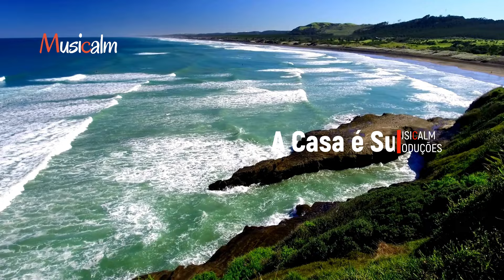Musica para Relaxar e Descansar | Reduz Ansiedade e Pânico | Sons Relaxantes da Natureza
Olá família, como que tá essa força? Vim deixar sua musica para relaxar com sons relaxantes da natureza conforme nosso compromisso semanal.

Pessoas que sofrem de insônia, síndrome do pânico, autismo, estresse, mal de Alzheimer, depressão, ansiedade e esquizofrenia tiveram muitos benefícios usando as músicas aqui do canal.

Você também pode usar essa música para bebês, meditar, estudar, orar, fazer yoga, massagens, etc.

O uso é variado e de acordo com o ouvinte!

A musica para relaxar com sons da natureza do canal é tão poderosa que é capaz de mudar o funcionamento do cérebro da mesma forma que a medicação, só que de forma natural e divina, devido as frequências que são trabalhadas na construção da composição.

Essas frequências ativam os hormônios que trazem bem-estar enquanto reduzem os hormônios que sufocam sua energia mental e disposição.

Para absorver melhor a frequência e seus benefícios, use um fone de ouvido e regule em volume agradável.

Isso motiva a  continuar a produzir e melhorar cada vez mais. Que o Criador te abençoe sempre, um abraço!

Music information: Emotional Sad ISRC BCXJI2200057
Composer: Leo
A cópia, distribuição, sincronização e amostragem não autorizada são estritamente proibidas.